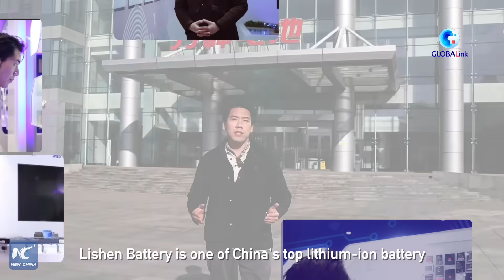GLOBALink | How China's lithium-ion battery industry drives clean transformation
When it comes to processing lithium-ion batteries, China is in a league of its own. Xinhua's Yu Jiaming visits one of China's top lithium-ion battery R&D firms and manufacturers to see how it powers the world of electric devices.